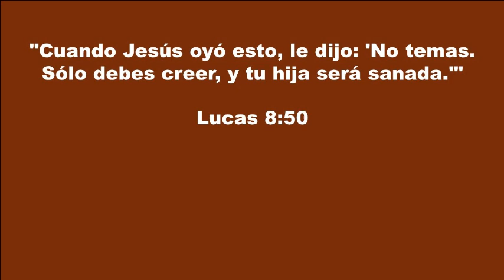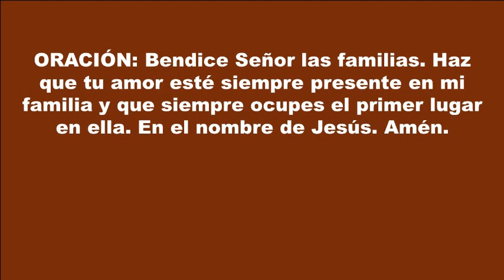GOTAS DE FE Y ESPERANZA PARA HOY, LUNES, 23 DE MAYO DE 2016 Un lugar en tu familia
"La hija de Jairo, de doce años, está gravemente enferma. Y su padre está desesperado. Así es que decide ir a buscar la ayuda de un hombre que andaba sanando enfermos. "